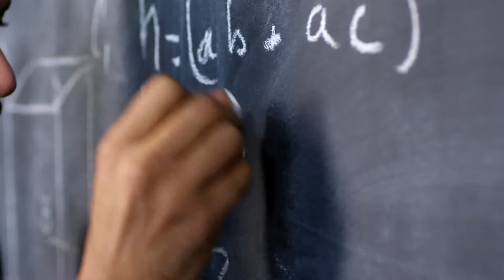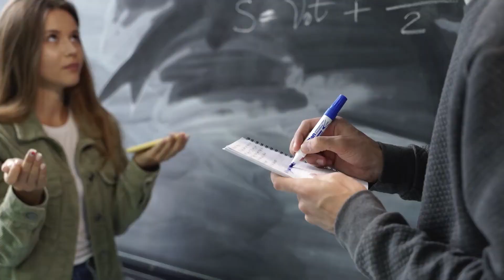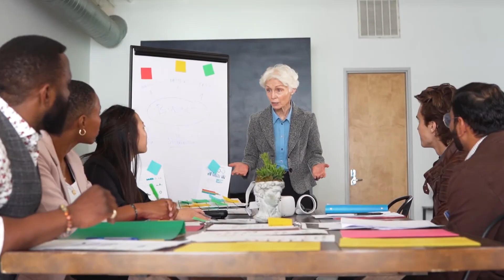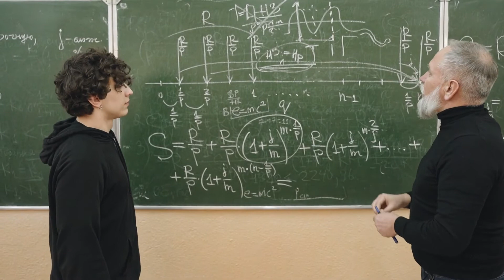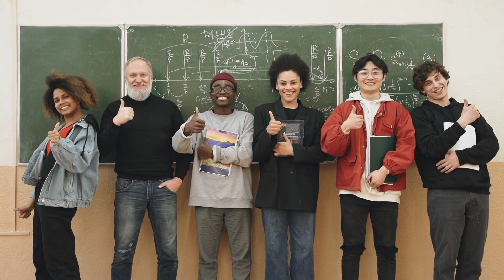Как стать любимчиком преподавателей?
Всем привет и добро пожаловать на канал «Справочник Студента». В этом видео я дам действенные советы как стать любимчиком среди преподавателей. Эти советы основаны на моем личном опыте. Досмотрите видео до конца, ведь самые эффективные советы будут в конце ролика.
Сейчас мой канал не подключен к монетизации, поэтому если есть желание, то вы можете самостоятельно отблагодарить меня за старания для вас. Номер моей карты: 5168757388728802